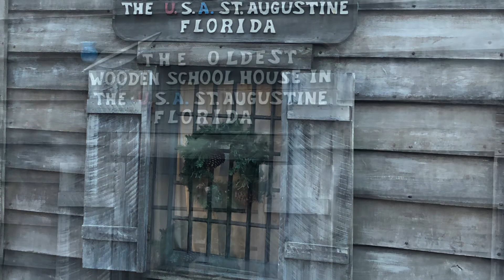St. Augustine Florida una joya colonial